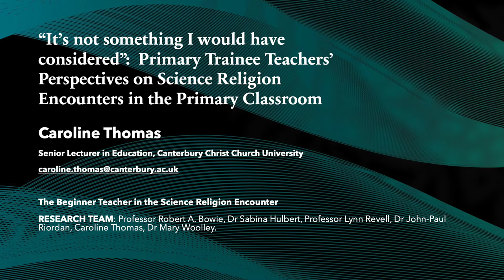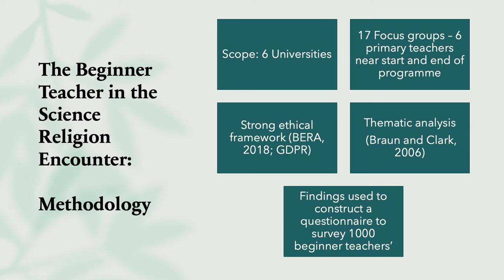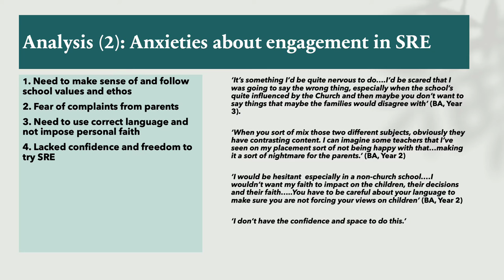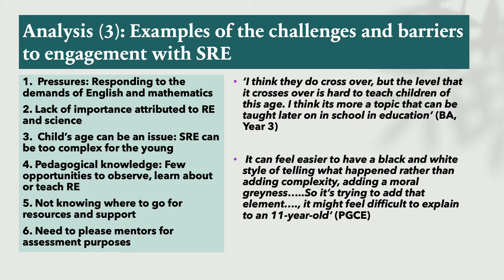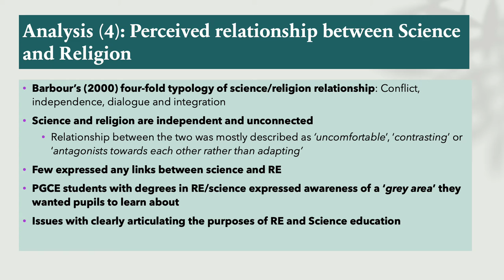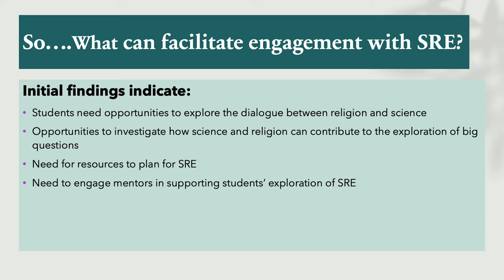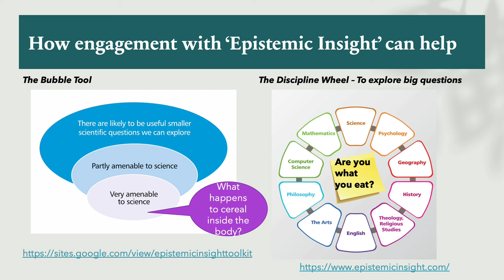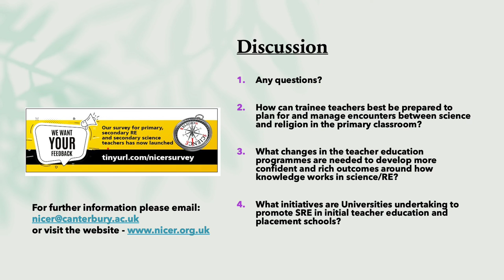SRE Video 5 TEAN Seminar 2021 C Thomas “It’s not something I would have considered"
“It’s not something I would have considered”: Primary Trainee Teachers’ Perspectives on Science Religion Encounters in the Primary Classroom

Caroline Thomas
Senior Lecturer in Education, Canterbury Christ Church University

The Beginner Teacher in the Science Religion Encounter
RESEARCH TEAM: Professor Robert A. Bowie, Dr Sabina Hulbert, Professor Lynn Revell, Dr John-Paul Riordan, Caroline Thomas, Dr Mary Woolley.